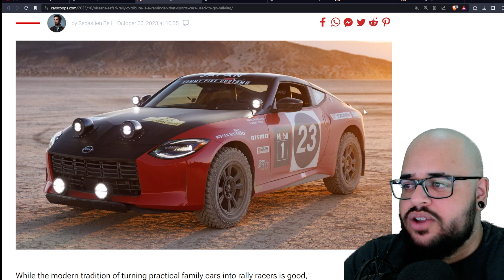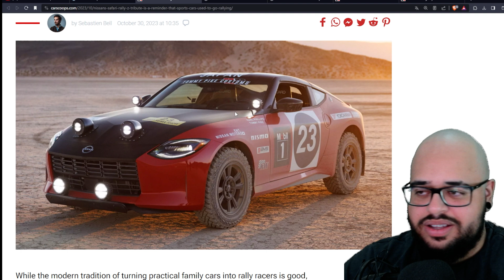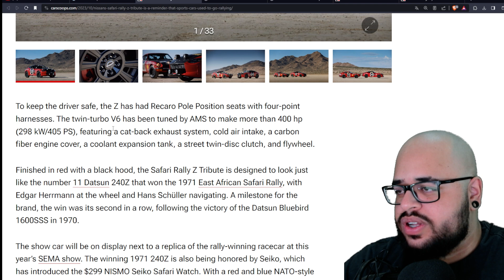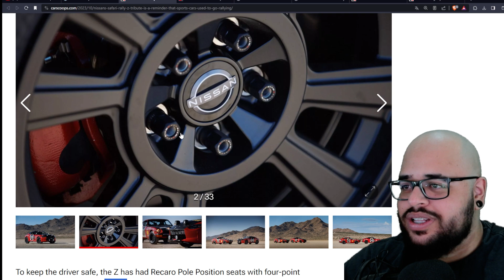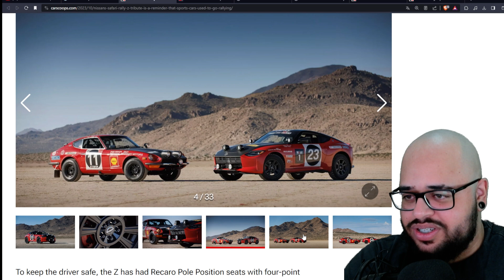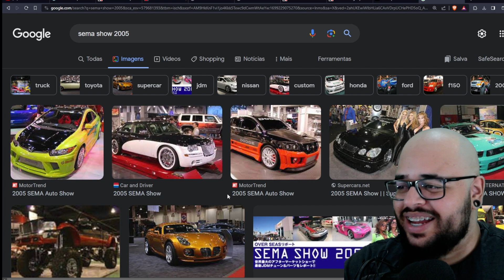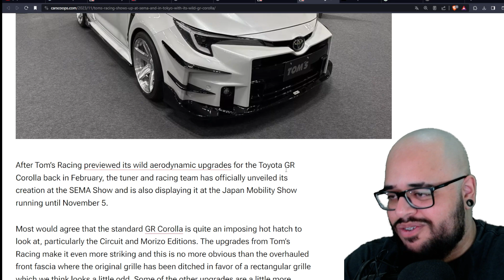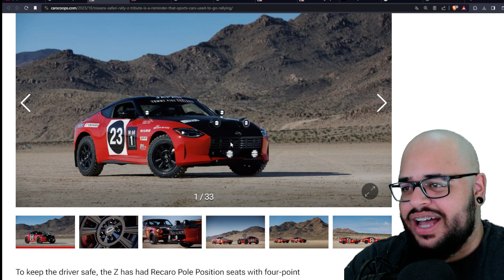Nissan Safari Rally Z: ADOREI!!! Sema Show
Apresentação: @autotelling
Edição: @kfsensei

00:00 - Cê tá bão?
00:50 - Kalvo hiprocrisias
02:09 - Nissan Safari Rally Z
05:35 - Se inscreve e deixa o like
08:47 - GR Corolla Tom's